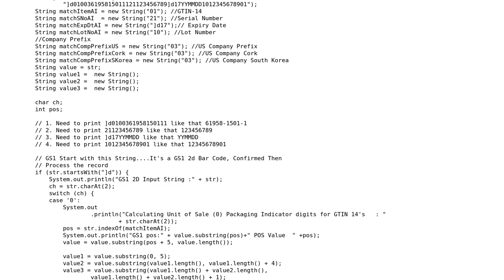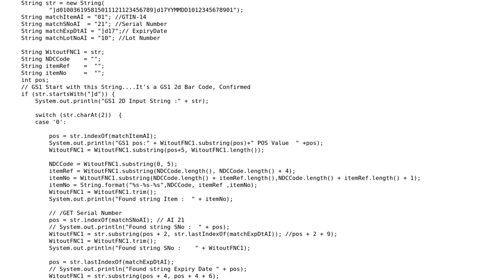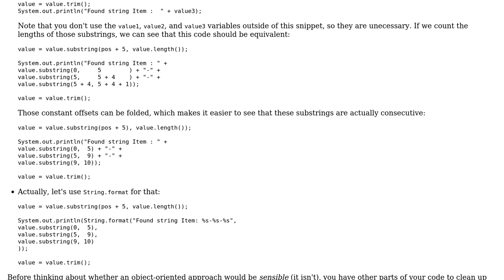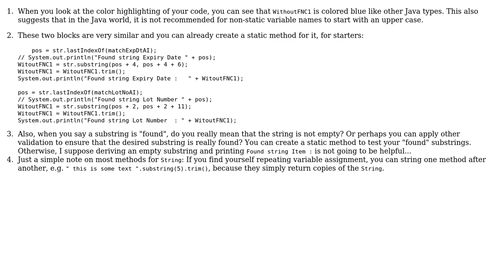Matching program in Java (2 Solutions!!)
Matching program in Java

With thanks & praise to God, and with thanks to the many people who have made this project possible! | Content (except music & images) licensed under CC BY-SA | Music | Images & others | With thanks to user user3246453 user h.j.k. user ChrisW user amon and the Stack Exchange Network Trademarks are property of their respective owners. You are responsible for your own actions.